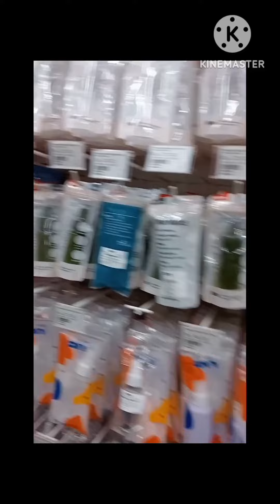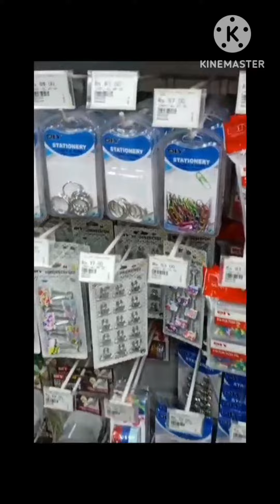My first YouTube video 📸 All about my first videos shopping 🛒🛍️